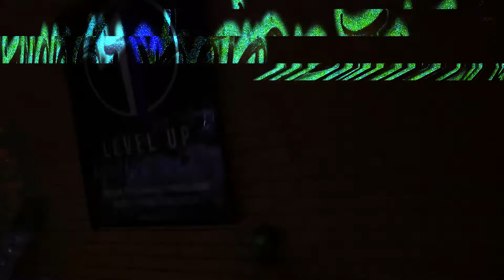Its been a good session LADS!!! [ NO MENTAL BLOCK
hope you enjoyed the video. more odd here and there content on the social media so check them links out and stay blessed.